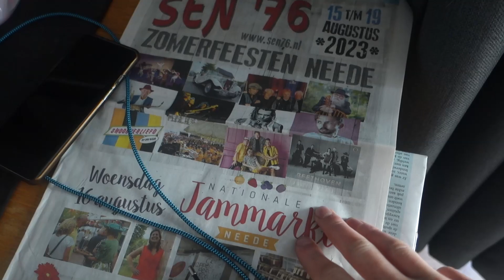DIT WAS EEN VET SPONTAAN OPTREDEN!🔥 #942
Hey!

➤ Over Mij
⇨ Mijn naam is Mitchell (Mittie).
⇨ De Vlogs/Video's zitten Vol  Humor